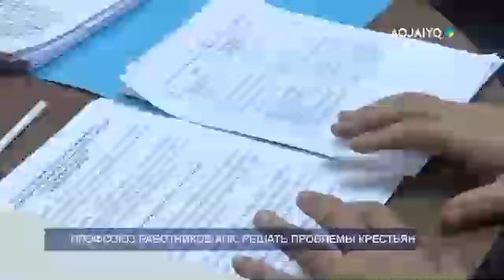ПРОФСОЮЗ РАБОТНИКОВ АПК: РЕШАТЬ ПРОБЛЕМЫ КРЕСТЬЯН